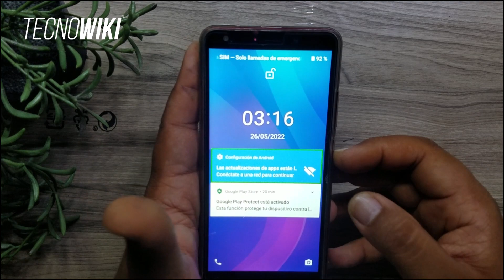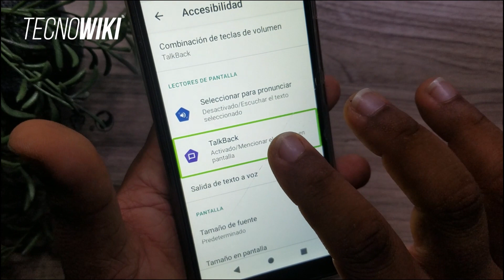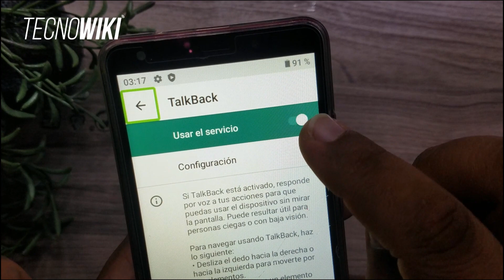👉Como APAGAR o DESACTIVAR TALKBACK / Telefonos Hyundai E603